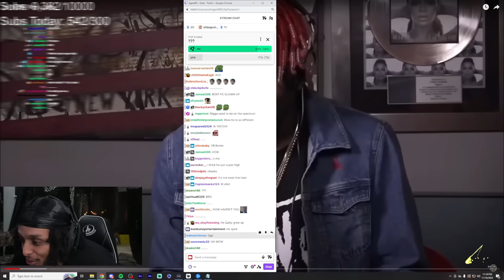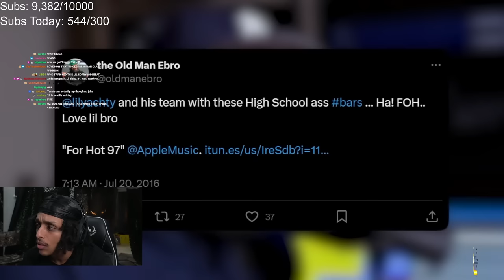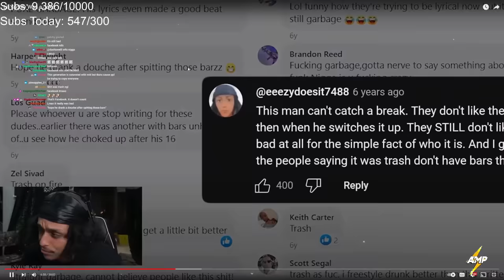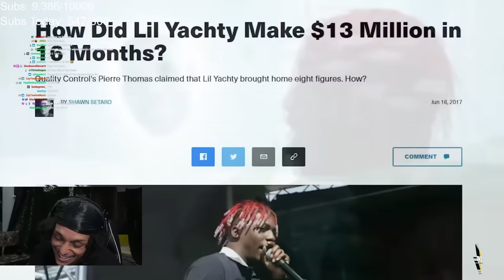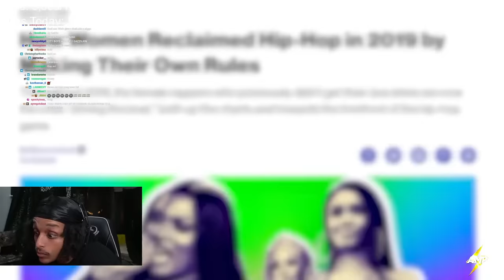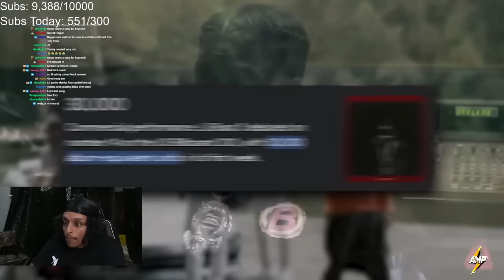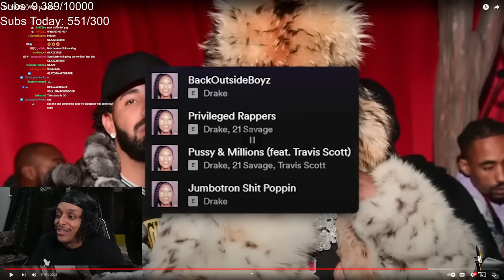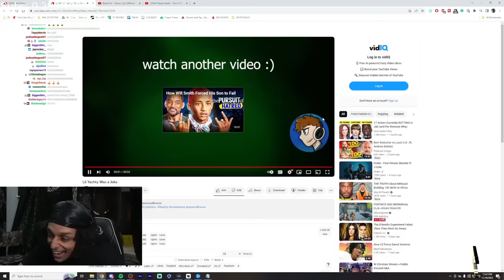How Lil Yachty Started Off as a JOKE